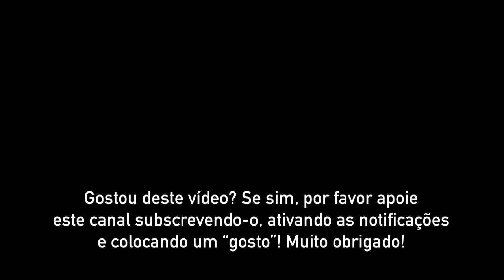Audiolivro - "A Invenção do Dia Claro" de Almada Negreiros (Português Europeu - Portugal)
"A Invenção do Dia Claro" de Almada Negreiros foi publicado originalmente em livro no ano de 1921.
José de Almada Negreiros (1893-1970) revelou-se como um artista e um escritor polifacetados: artista plástico, poeta, ensaísta, romancista e dramaturgo.

00:00 - A Invenção do Dia Claro

00:47 - O Livro

05:41 - Primeira Parte: Andaimes e Vésperas

05:46 - A Conferência Improvisada
06:30 - Acerca do Homem e da Mulher
07:32 - Acerca das Três Oleografias
08:12 - Atenção
08:51 - As Palavras
09:07 - Viagens das Palavras
09:38 - História das Palavras
11:07 - Centenário das Palavras
11:21 - Valor das Palavras
11:58 - Nós e as Palavras
12:13 - As Palavras e Eu
13:12 - Parábola
14:42 - Uma Cruz na Encruzilhada
17:57 - Fim de Dia

Fim da Primeira Parte

19:18 - Confidências

23:47 - Segunda Parte: A Viagem ou O que Não Se Pode Prever

24:01 - Paris e Eu
24:34 - Partida para Paris
24:41 - Paris
25:00 - Eu
25:12 - Liberdade

Fim da Segunda Parte

27:26 - Confidências

30:12 - Retrato da Estrela que Guiou o Filho Pródigo na Volta à Casa Paterna

31:37 - Confidências

34:14 - Terceira Parte: O Regresso ou O Homem Sentado

34:20 - Ao Joaquim Graça: A Flor
35:50 - Acerca da Pintura de Cézanne e de Matisse
36:20 - A Minha Vez

Fim da Terceira Parte

37:27 - Uma Frase que Sobejou

38:12 - A Verdade